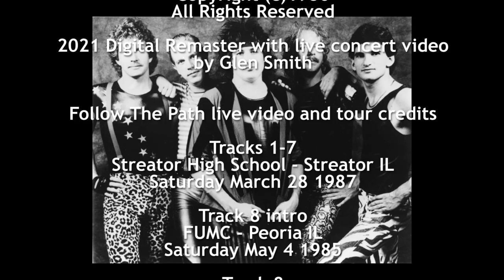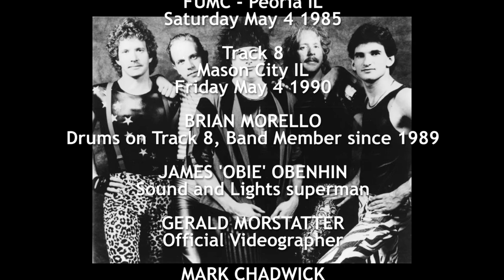ASCENSION - Follow The Path (1986 Full Album) Official Artist Release (2021 Digital Remaster)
Digitally remastered studio album with live concert video sync from Streator IL Christian rock band Ascension.

Track Listing
00:09    1. Follow The Path (Glen Smith)
03:49    2. Tempted (Glen Smith)
07:34    3. The Lesson (Steve Stripling)
11:22    4. What's Mine (Steve Stripling)
15:51    5. Tribulation Man (Bob Baker/Steve Stripling)
20:34    6. Proverbs 1:7 (Glen Smith)
22:42    7. Wisdom (Steve Stripling/Bob Baker)
27:38    8.  Immortality (Glen Smith)

GARY SMITH - Lead Vocals, Guitar, Harmony Vocals
STEVE STRIPLING - Lead and Rhythm Guitar
GREG SMITH - Bass Guitar, Moog Taurus Bass Pedals, Harmony Vocals
MIKE KONDOURAJIAN - Drums and Percussion
GLEN SMITH - Acoustic Grand Piano, Synthesizers, Harmony Vocals, Lead Vocal on TEMPTED

Follow The Path 1986 album recording credits:

Produced by Gary Manuel and ASCENSION
Recorded at BARNBURNER STUDIOS by Dave Kingland, Gary Manuel, Tom McLaughlin
Mixed by Harry Heath, Greg Smith, Glen Smith
Cover Artwork by Dig Deep Art

2021 Digital Remaster with live concert video by Glen Smith

Follow The Path live video and tour credits:

Tracks 1-7 - Streator High School, Streator IL, Saturday March 28 1987
Track 8 intro - FUMC, Peoria IL, Saturday May 4 1985
Track 8 - Mason City IL, Friday May 4 1990

BRIAN MORELLO - Drums on Track 8, Band Member since 1989
JAMES 'OBIE' OBENHIN - Sound and Lights superman
GERALD MORSTATTER - Official Videographer
MARK CHADWICK - Honorary Roadie